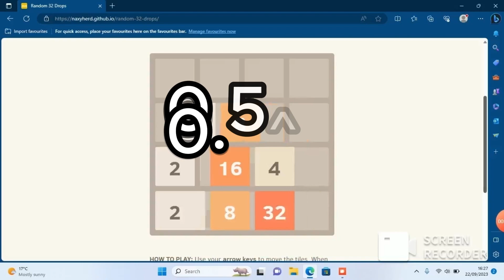0.5x speedy collab on PC test